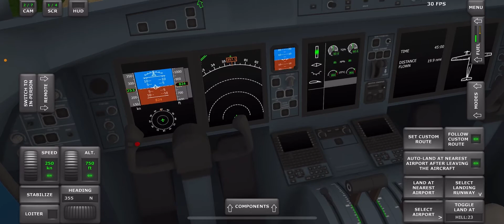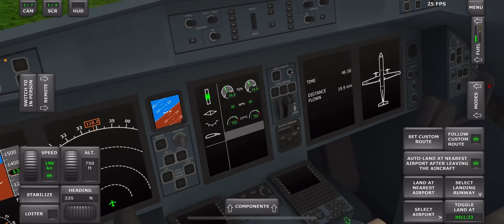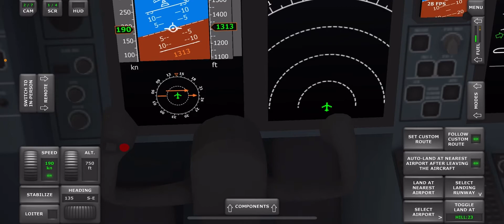Doing a flight and driving fuel truck in Turboprop flight simulator!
Just doing a flight and driving!